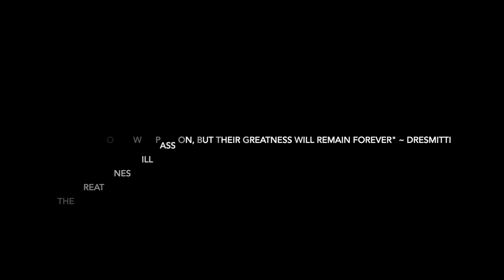A Short Film (2019): Martin Luther King Jr. | DreSmitti Productions